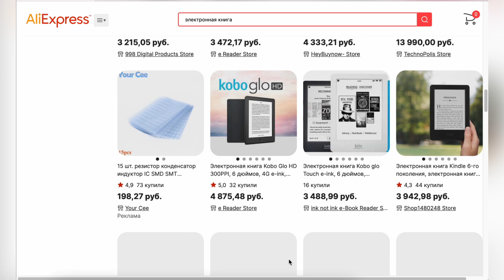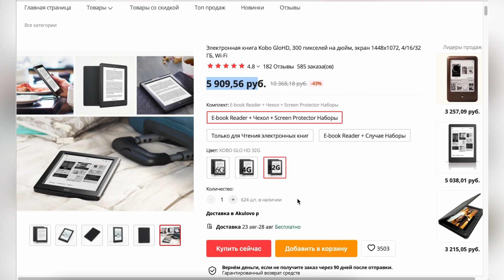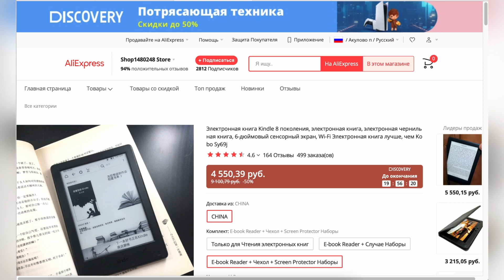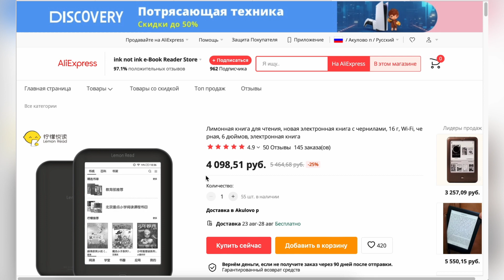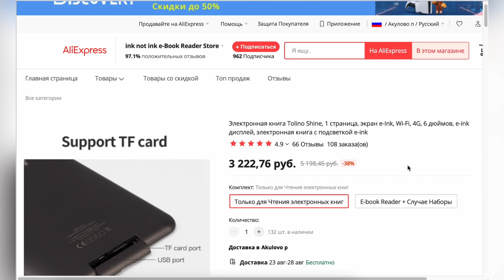ТОП-5 лучших электронных книг с АлиЭкспресс. Рейтинг